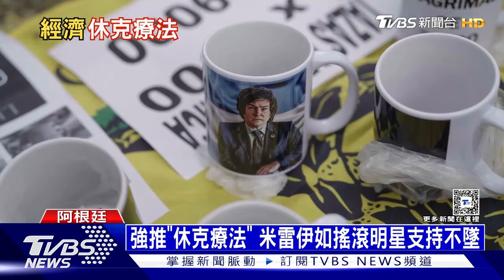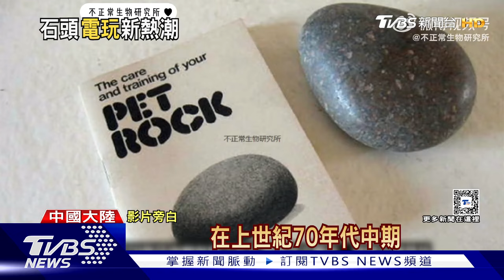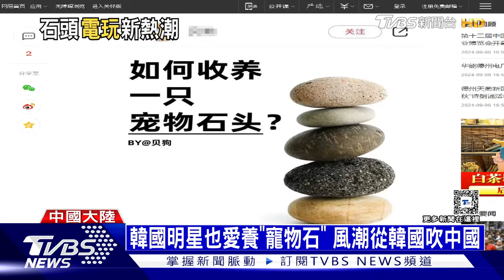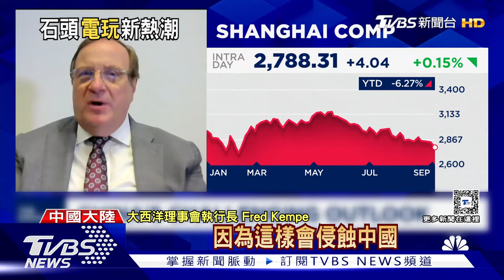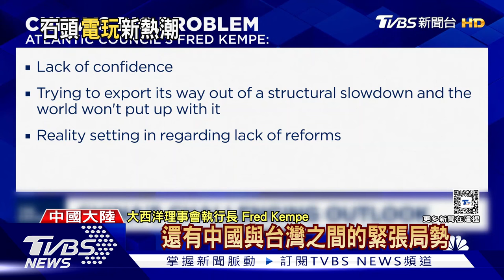英國承諾供650枚防空飛彈助烏克蘭 阿根廷休克療法民眾支持| 十點不一樣 20240906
俄羅斯總統普亭5日表示，自烏克蘭發動入侵庫爾克州以來，烏軍遭受的慘重傷亡可能使得全軍「喪失戰鬥能力」。阿根廷總統米雷伊（Javier Milei）2023年12月上任後，開始推動「休克療法」（shock therapy）拯救低迷經濟，一旦改革成功便能迎接繁榮到來。但，這卻導致阿根廷民眾日子更難過，不僅生活貧困、食品價格攀升，連挨餓的人也變多。詳細內容請鎖定TVBS新聞台。